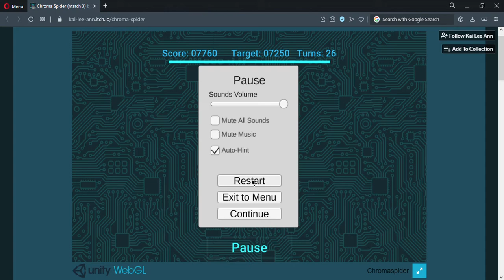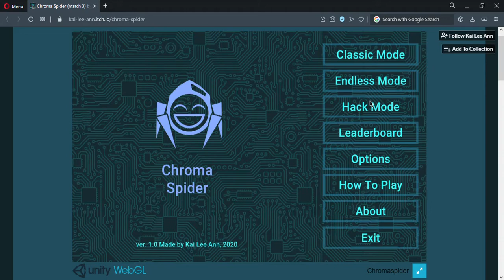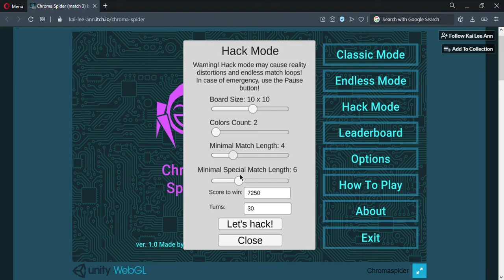Chroma Spider Hacker Mode (Match 3) by Kai Lee Ann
Chroma Spider #2 now with the Hacker Mode playthrough but be warned, it's nonstop matching action lol. For best experience, avoid going lower in the settings such as a 3 x 3 with 3 colors and so forth because it doesn't stop. Enjoy! :D